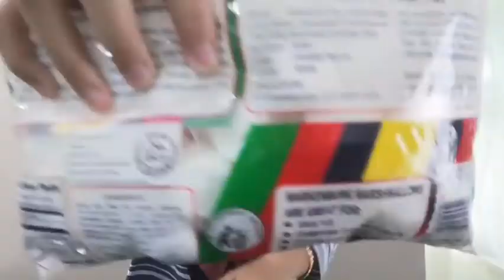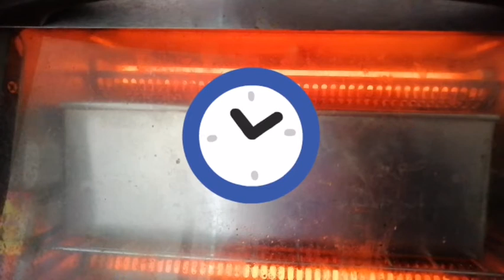Making smores dip with Laila!! 🦄 🥰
Bye and stay safe

I will be uploading videos everyday